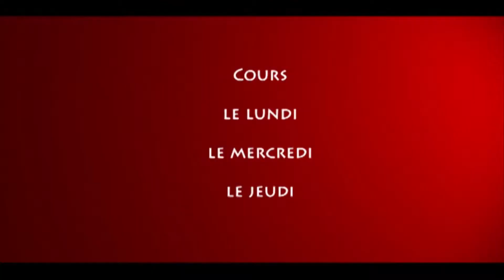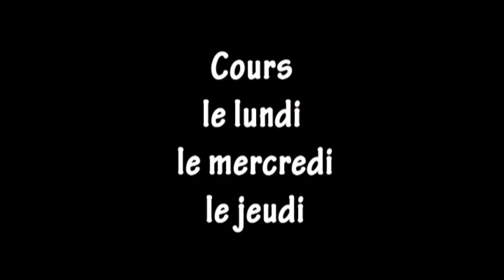Ecole Paris Marais Classes d'interprétation Débutant Moyen Bande Annonce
Ecole Paris Marais (Formation de l'acteur) - Formation d'acteur debutant-moyen - Paris 4 & 12 au THEATRE ESPACE MARAIS et à l'ESPACE BAUCHAT.
Formation d'acteur niveau débutant-moyen et moyen-avancé - PARIS 4 & PARIS 12 - ECOLE PARIS MARAIS au THEATRE ESPACE MARAIS et à l'ESPACE BAUCHAT.

L'école Paris Marais propose, un cours d'essai à des élèves, de niveau débutant ou moyen ou avancé, désirant s'initier ou se perfectionner dans :
travail du jeu de l'acteur, interprétation de scènes (théâtre, café théâtre, boulevard ou cinéma), développement personnel et épanouissement de soi et de son originalité, découverte et développement de son imaginaire et de sa créativité.

Professeur : Marie Burvingt, comédienne, metteur en scène et co directrice de la compagnie Michel B, résidente au Théâtre Espace Marais.
Karim Aichouchen, comédien, metteur en scène et réalisateur.
Joëlle SERANNE, comédienne et metteur en scène.

Avec Evaluation en decembre, audtion en avril et spectacles sur la scène du Théâtre Espace marais fin juin.

FLASH SPECIAL L'Ecole Paris Marais a deux espaces de formation : THEATRE ESPACE MARAIS, 22 rue beautreillis (métro Bastille, st Paul, Sully morland) et L'Espace Bauchat, 22 rue du sergent Bauchat (métro : Nation, montgallet, picpus), à 15' du THEATRE ESPACE MARAIS.

Cours de théâtre niveau débutant-moyen et moyen-avancé
Les cours ont lieu : tous les Lundi à 19H, mercredi à 19H et 21H et le jeudi à 21H.

Cours d'essai (sur rendez vous) et inscription pour la saison.
Places limitées à 15 élèves acteurs.
inscription obligatoire,: 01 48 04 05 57
Ecole Paris Marais (au sein du théâtre Espace Marais)
22 rue Beautreillis 75004 Paris